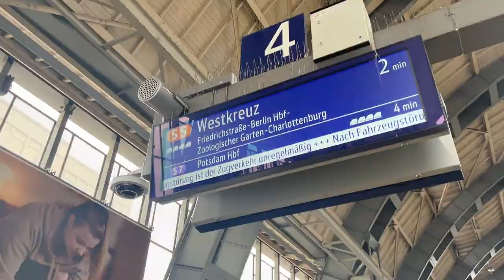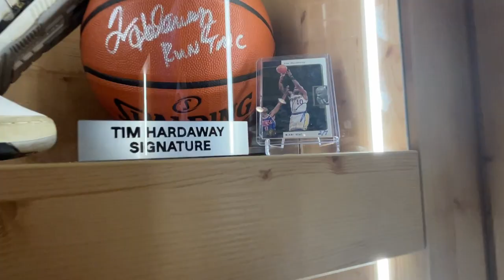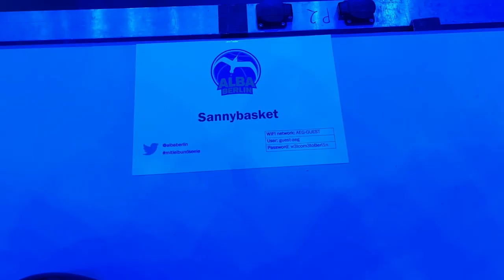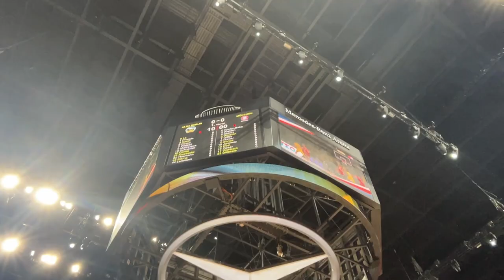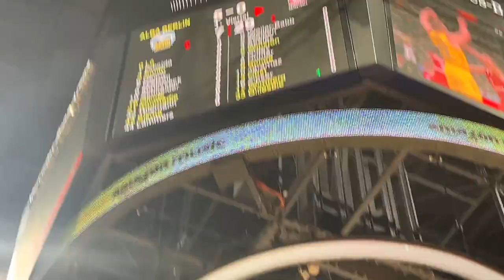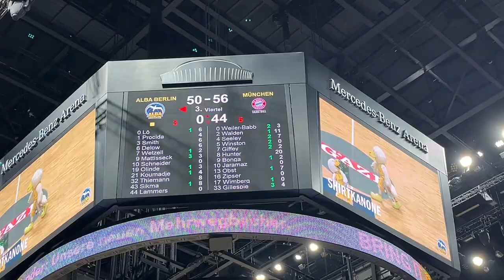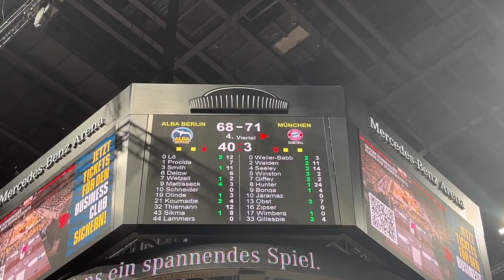Ich raste aus! Alba Berlin vs. FCBB BBL Stadionvlog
Ich wurde von Berlin eingeladen und habe einen Presseausweis bekommen.
Die Plätze, das Spiel und die gesamte Atmosphäre eine 10/10!
Bis zum Schluss blieb es spannend!

Lasst ein Like und ein Abo da um keinen Vlog in Zukunft zu verpassen!